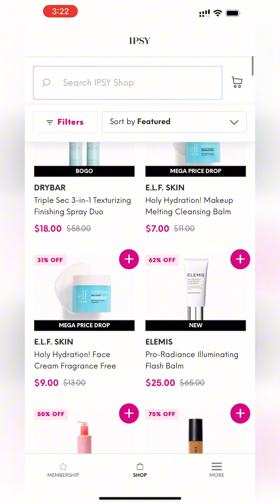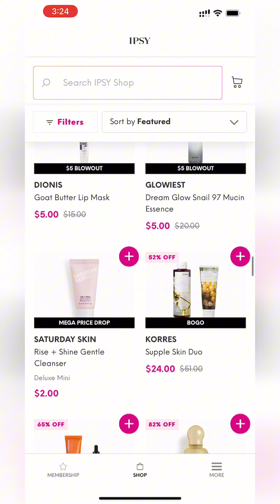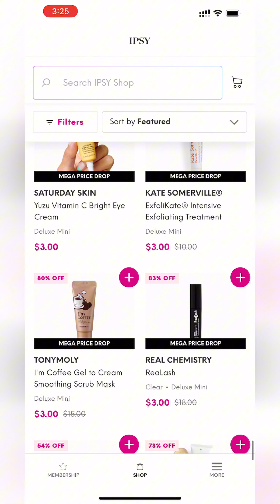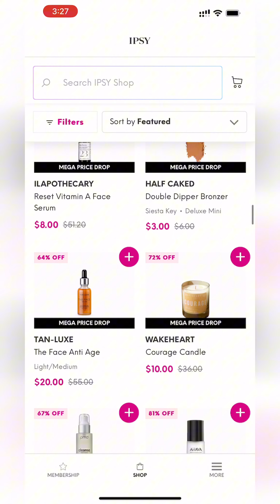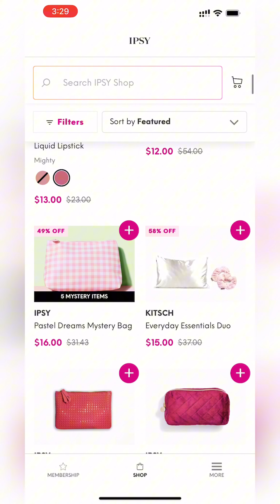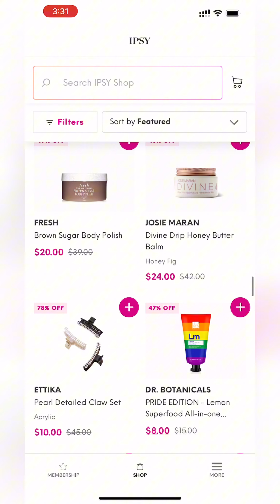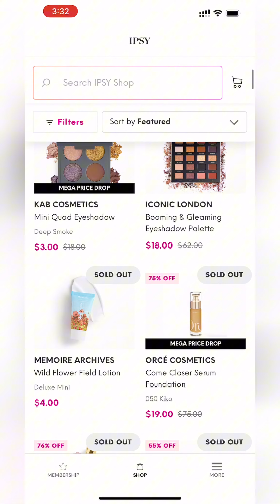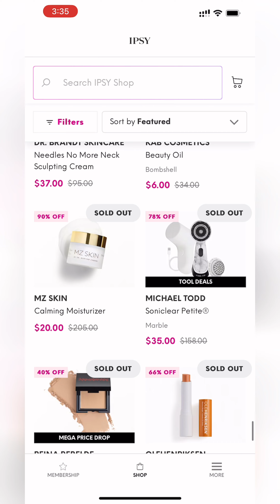*OPEN* OCTOBER 2024 IPSY MEGA DROP SHOP Daily Deals & All Products • Spoilers & Sneak Peeks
Hey, guys!

Ipsy Mega Drop Shop is open now. See the items you can get from it in this video.

**your first order